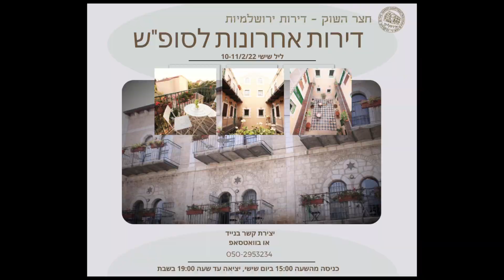LES 13 PRINCIPES DE FOI - Rav Yechaya Arrouas - Introduction